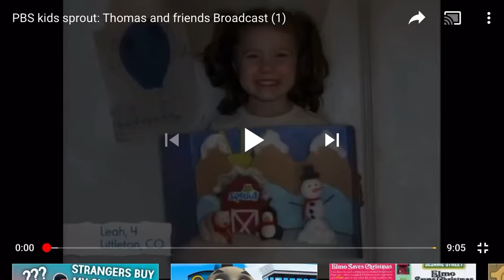And Now Back To Sunny Side Up Show Here On Sprout